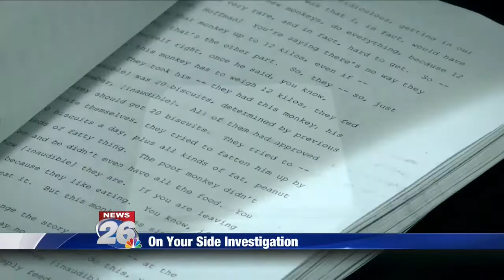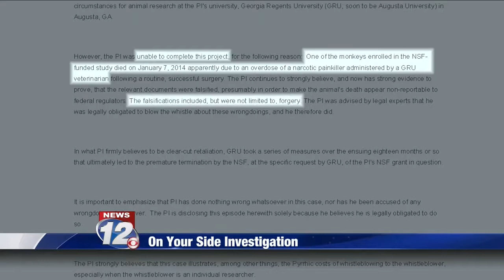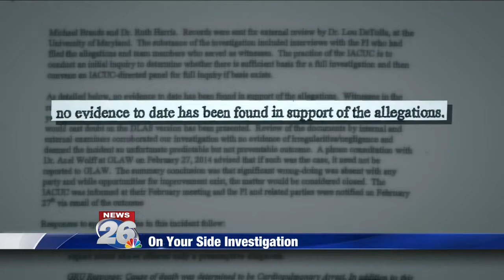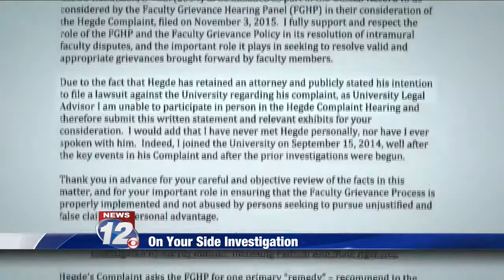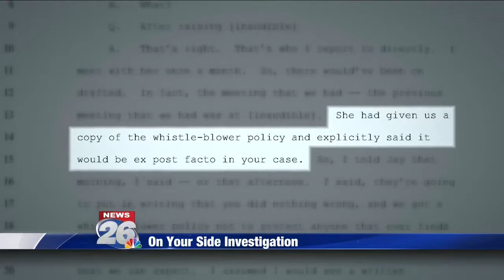Animal Lab Cover-up? (Part 2)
After the death of a research monkey at Augusta University, we started asking questions and uncovered allegations of fraud, forgery and a cover-up. We kept digging and discovered flaws in the process that investigates these claims. We also exposed Augusta University did not have a required whistleblower policy when these allegations came to light. On the last day of our 3 part series, Federal reports detailing animal research inspections and violations, many of which we used in our series, were removed from the USDA website, limiting the public's access to information and slamming an important window for watchdogs.​